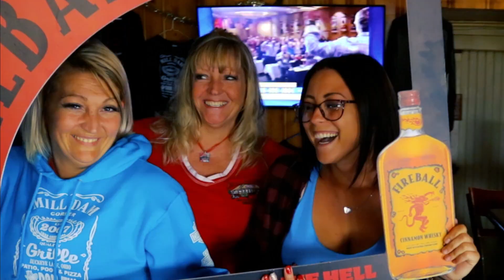Buckeye Lake, Ohio | A Cinematic Travel Video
A cinematic video highlighting the top attractions in Buckeye Lake, OH -

Spread over the three counties of Licking, Fairfield  and Perry, Buckeye Lake is a favorite destination of both nearby and faraway visitors.

Some of the top places to visit that are in this video are:

0:00 - Harbor Hills Country Club
0:05 - Dips Ice Cream
0:07 - Buckeye Lake Brewery
0:09 - Papa Boos
0:12 - Mill Dam Bar
0:17 - Buckeye Lake Brewery
0:29 - Captain Buck Boat Tours
0:39 - Papa Boos
0:41 - Dips Ice Cream
0:43 - Buckeye Lake Art Gallery
0:49 - Copper Penny
0:54 - Buckeye Lake Winery
1:06 - Buckeye Lake Yacht Club
1:09 - Buckeye Lake Marina
1:10 - Weldons' Ice Cream Factory
1:16 - Mill Dam Bar
1:18 - The Bar Hopper
1:21 - Buckeye Lake Museum
1:26 - Island House
1:38 - Cranberry Bog

If you enjoyed the video, please share it with a friend!

Follow Explore Buckeye Lake on social media!

Category
Travel & Events
Music in this video
Listen ad-free with YouTube Premium
Song
New Day
Artist
Ikson